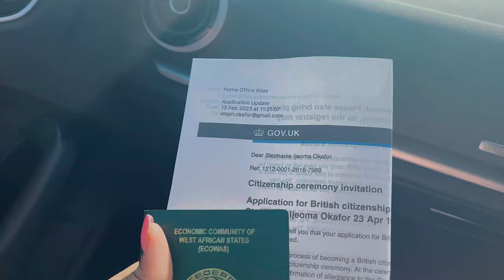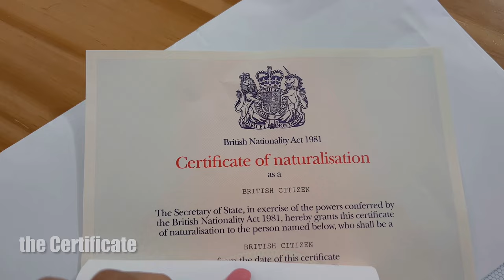Officially Receiving British Citizenship in 2023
✅ It's been 12 years in the making. Thank you to everyone who was part of this journey.
TIMESTAMP
intro - 00:00